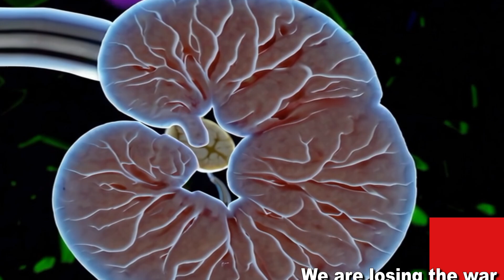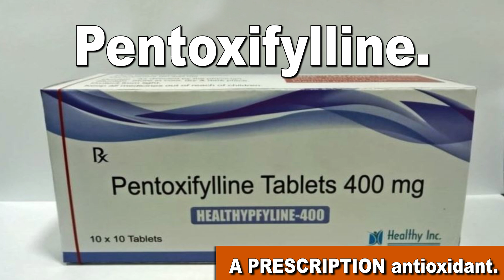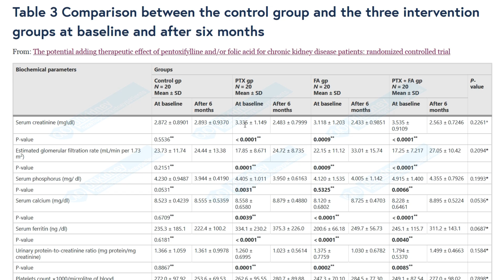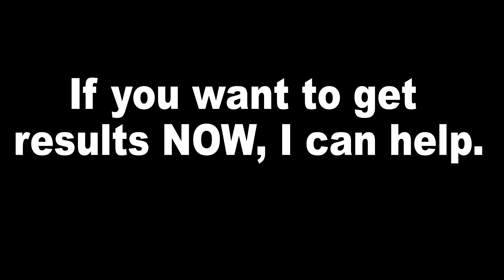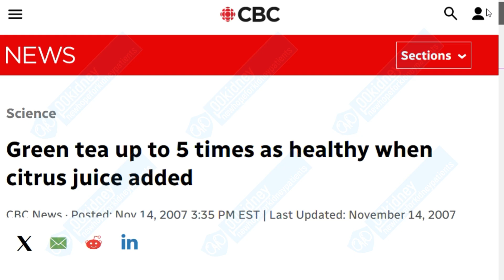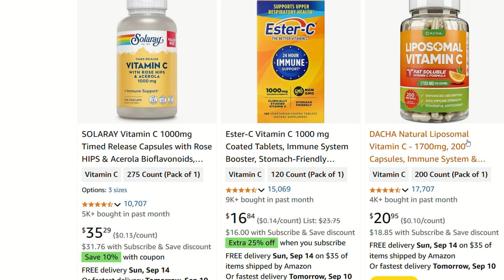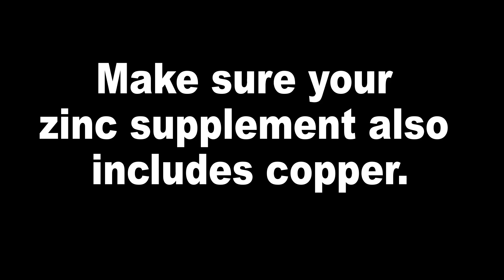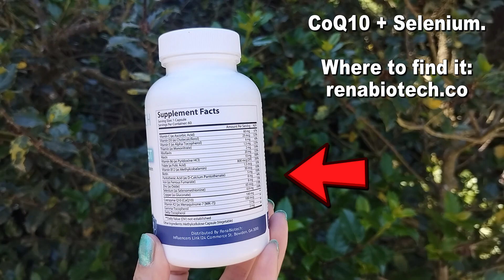1,200mg SAVED 9 Patients From Dialysis. Why Is This FORBIDDEN?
TIMESTAMPS
Intro. - 00:00
We are losing the war to oxidative stress. - 00:20
Number 7. A medication improved kidney function. - 02:10
Number 6. A vitamin. - 04:35
How to contact me. - 07:41
Number 5. Another powerful antioxidant. - 08:21
Number 4. - Ascorbic acid. - 10:08
MORE IS ALWAYS NOT BETTER. - 11:45
Number 3. - Zinc. - 13:47
Number 2. - GFR from 14 to 33! - 15:17
Number 1. - Out of dialysis antioxidant. - 17:10
End, thank you for watching! God bless you! - 18:13